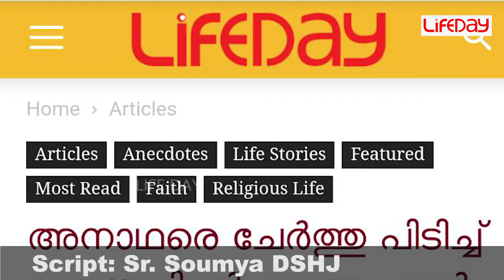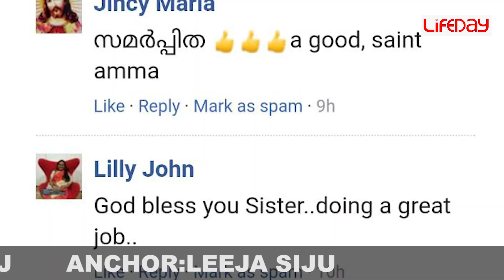Mother Theresa of Wayanad: Sr Selin SABS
വയനാട്ടിലെ മദർ തെരേസയെ നിങ്ങള്‍ക്ക് അറിയാമോ?

മാനന്തവാടിയിലെ ജില്ലാ ആശുപത്രിയിൽ ചെന്നാൽ അവിടെ ആരോരുമില്ലാത്ത രോഗികൾക്ക് ശുശ്രൂഷ ചെയ്തുകൊണ്ട് ഓടി നടക്കുന്ന ഒരു സന്യാസിനിയെ കാണാം - സി. സെലിൻ SABS.

തന്റെ വിളിക്കുള്ളിലെ വിളി തിരിച്ചറിഞ്ഞ്, അദ്ധ്യാപന ജോലിയും ഉപേക്ഷിച്ചു കഴിഞ്ഞ 24 വർഷമായി ആരുമില്ലാത്തവർക്ക് അമ്മയായി മാറി ഈ സമർപ്പിതയുടെ ത്യാഗോജ്വലമായ ജീവിതം നമുക്ക് കാണാം.